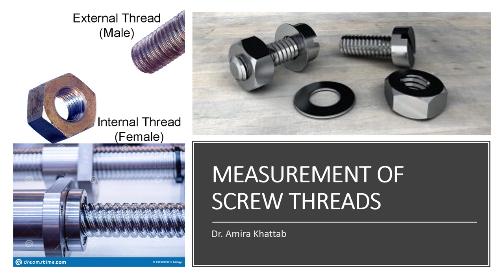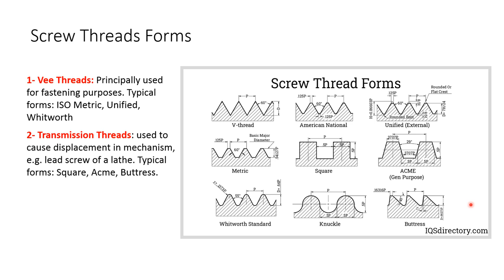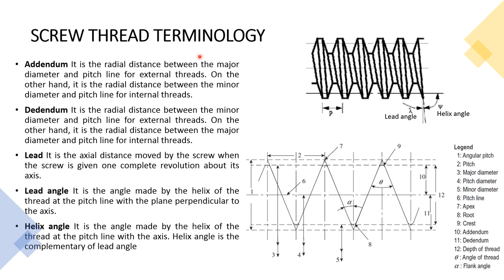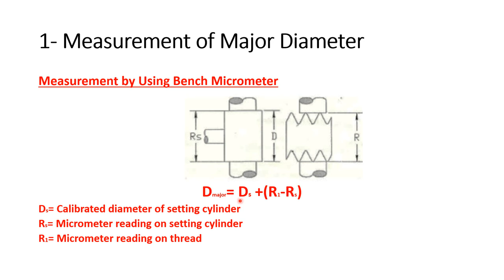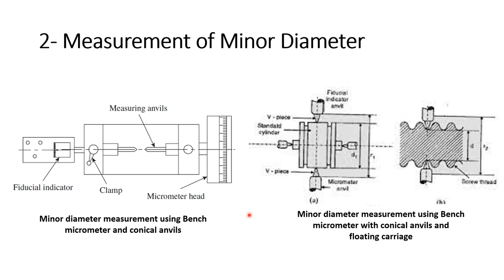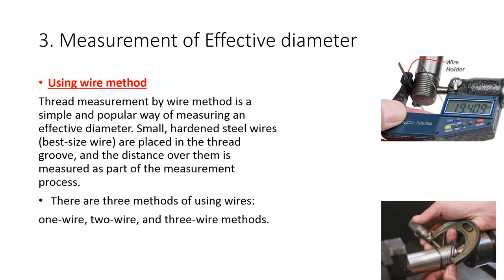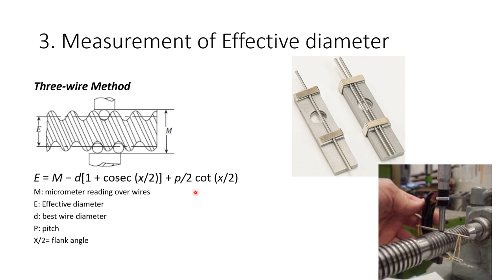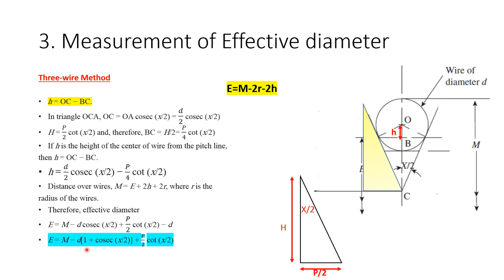METROLOGY Lec 1 Screw Thread Measurements I